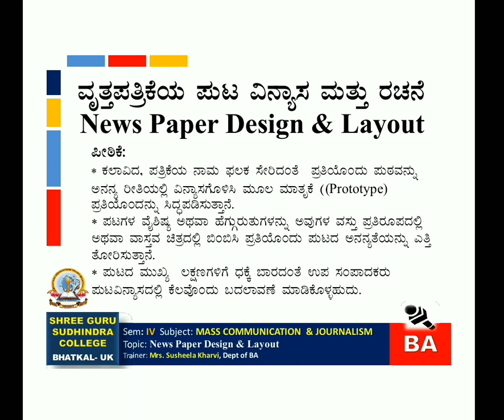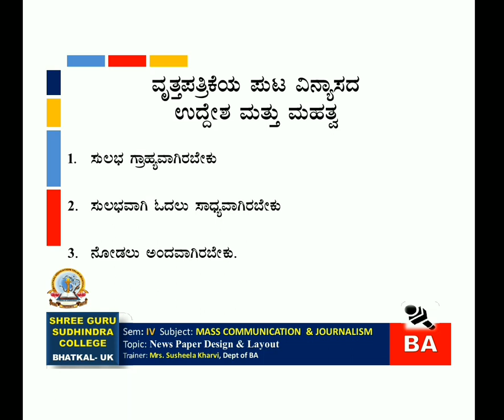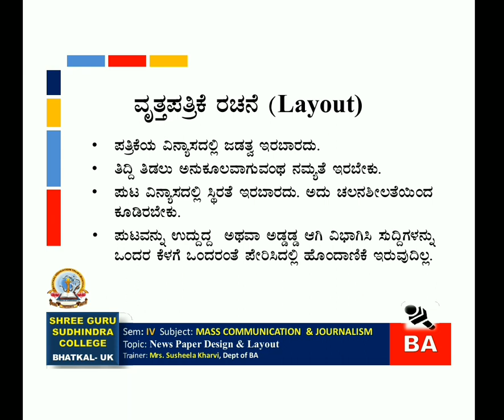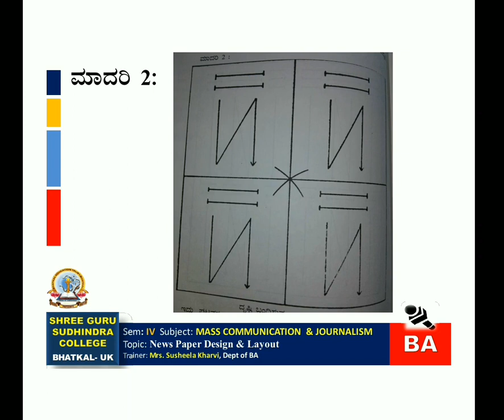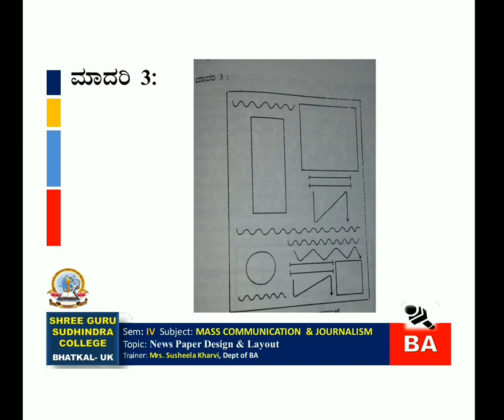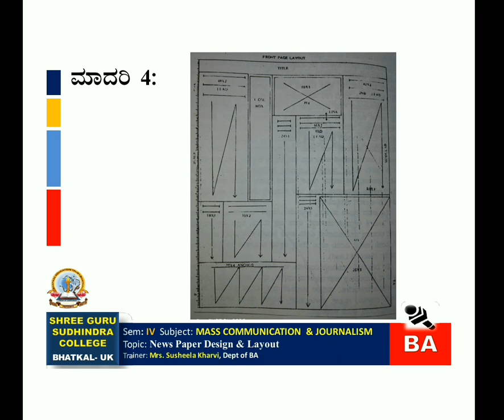BA 4th MC & J NEWS PAPER DESIGN & LAYOUT